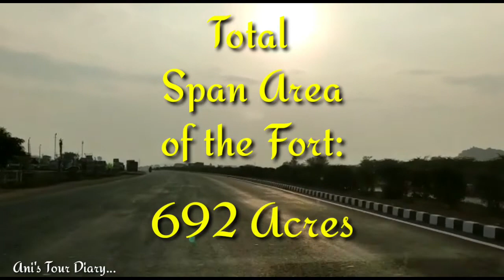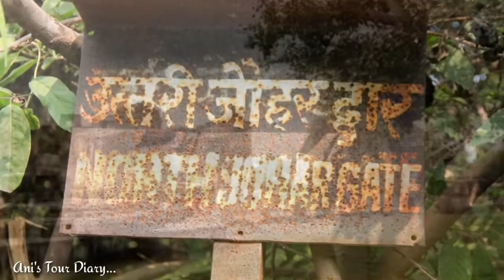Chittorgarh (Chittaur), Rajasthan, Part 2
Chittorgarh is a fort city where Rani Padmini commited Jauhar to avoid her disrespect after Rana Ratan Singh's defeat against Allauddin Khilji...